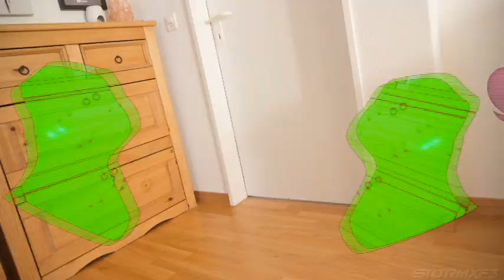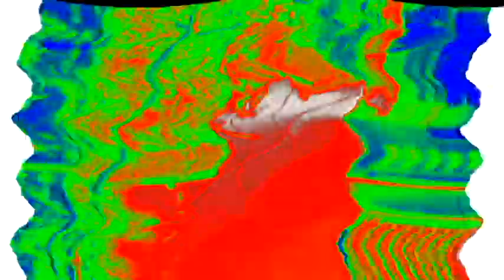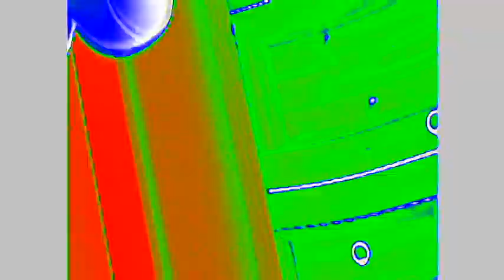Veg Replace Tennis Pinkie Pie's New Friend MLP in real life Rounds